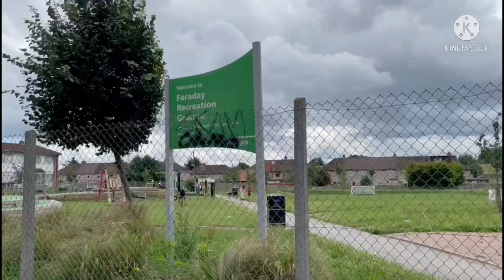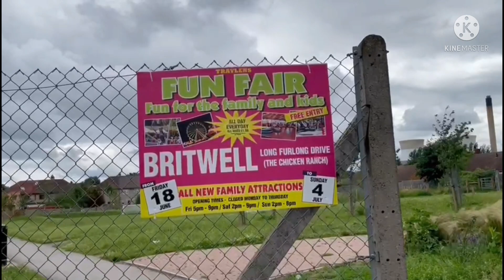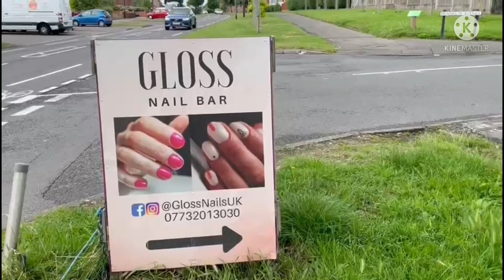EP 106 | Walking Vlog | Filipina Life In UK